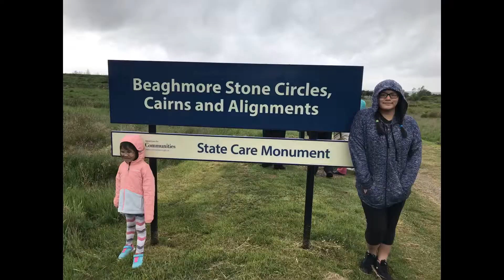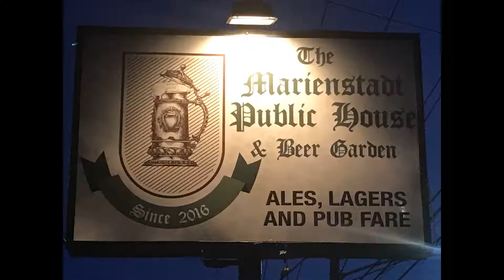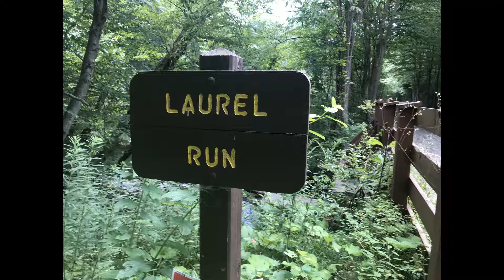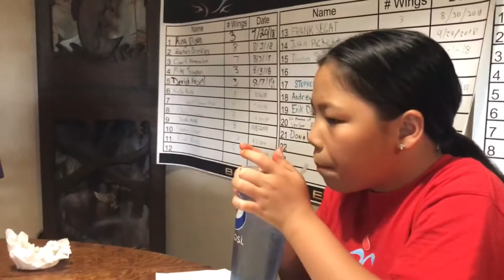Visiting the Pa Elk Herd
Impromptu Family Getaway to see some elk and do some hiking.